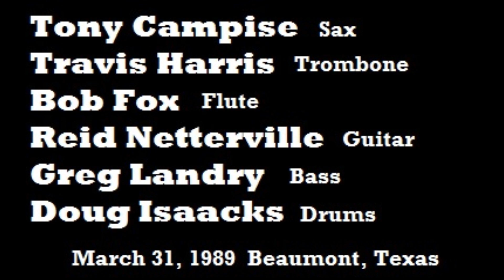Killer Joe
Tony Campise plays "Killer Joe"
with Travis Harris and Reid Netterville (audio only)